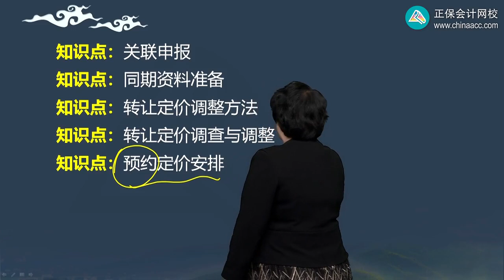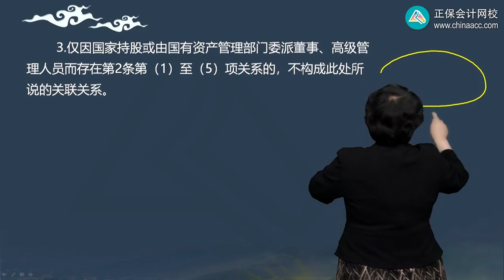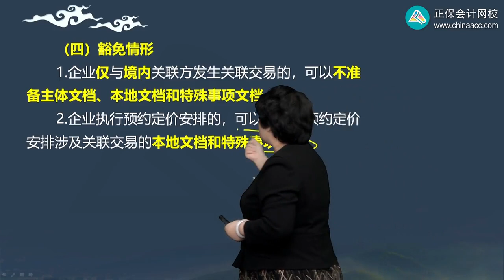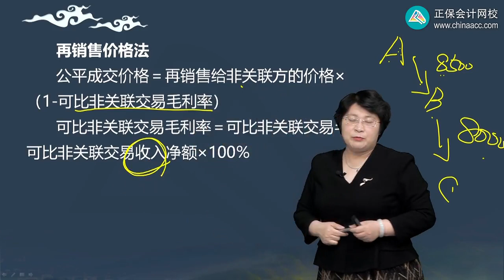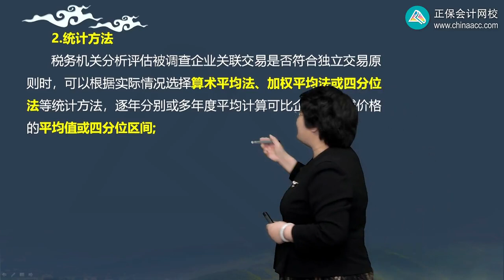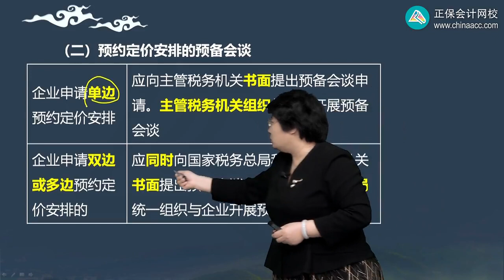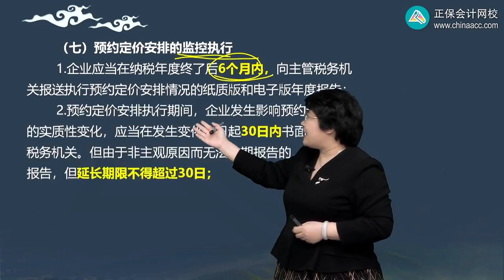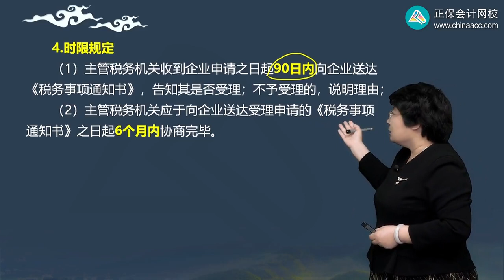第1206讲 转让定价税务管理